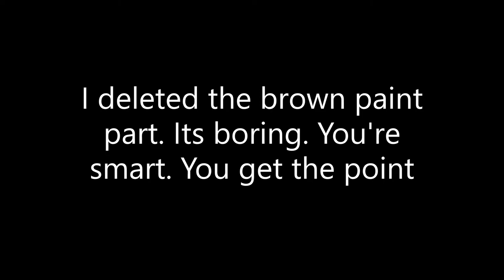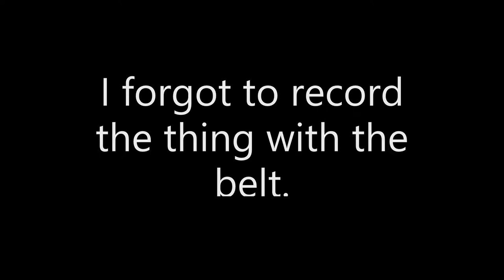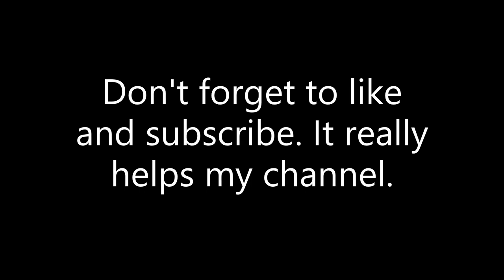How to Make a Post-Apocalyptic Wasteland Messenger Bag for Costume Easy and No Sewing!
In this video I make a post-apocalypse style messenger bag. This project is pretty easy and just about anyone can make something similar.

Some tools that you will need:

An awl.
Scissors.
Paint brush.
Screwdriver.
Adjustable crescent wrench or socket set.
Marker or pen.

Some supplies you will need:

Nuts and Bolts.
Zip Ties.
Black or brown acrylic paint.
A bag to modify.
Scrap fabrics.